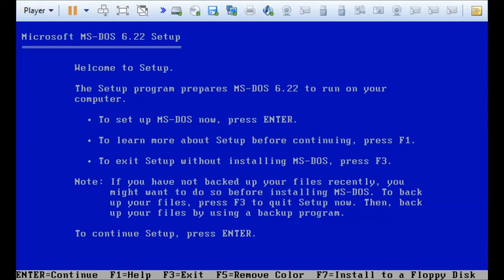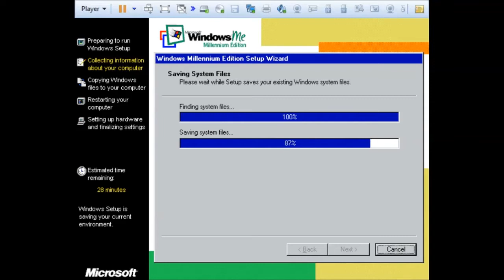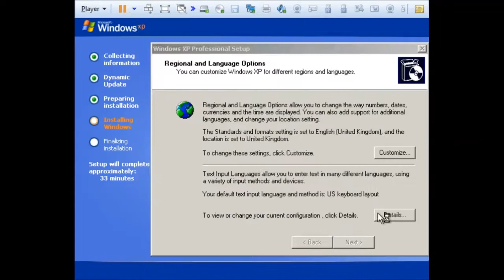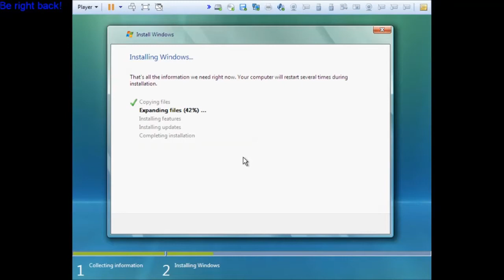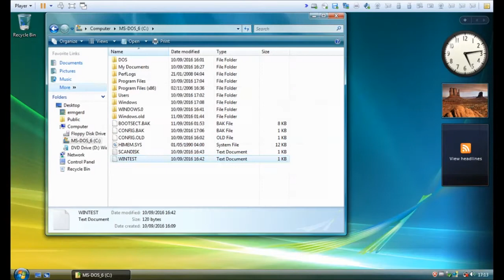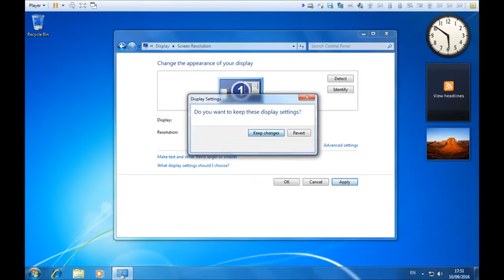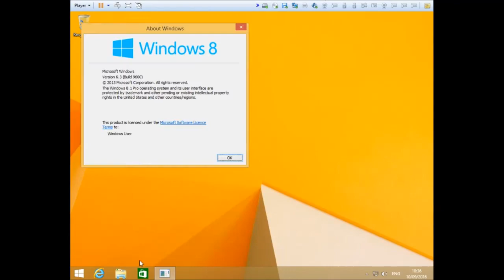win1.04 to 8.1 time lapse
this is what 3 hours of installing different versions of windows looks like in 6 mins... Worth it :P